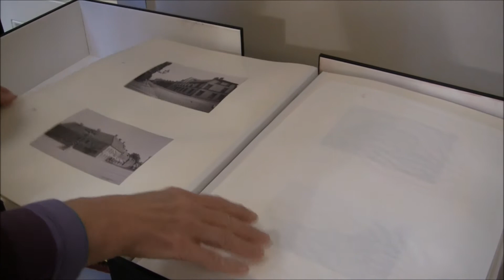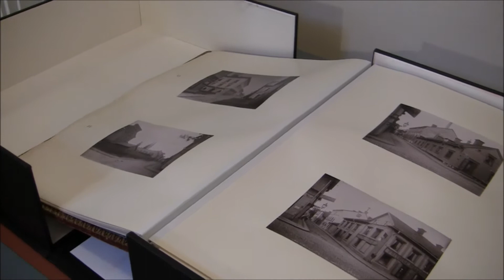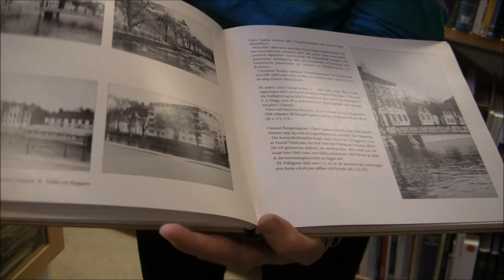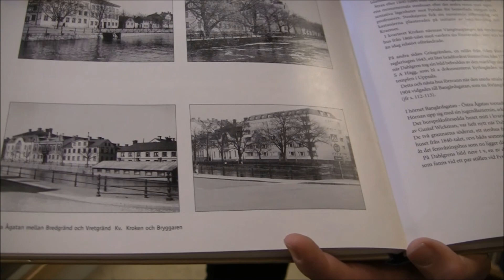Alfred Dahlgren - mannen som fotograferade Uppsala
Hör Gunilla Fällman berätta om fotografen Alfred Dahlgren som fotograferade Uppsala 1901. Hans originalbilder finns i Uppsala- och Upplandssamlingen på Stadsbiblioteket i Uppsala.